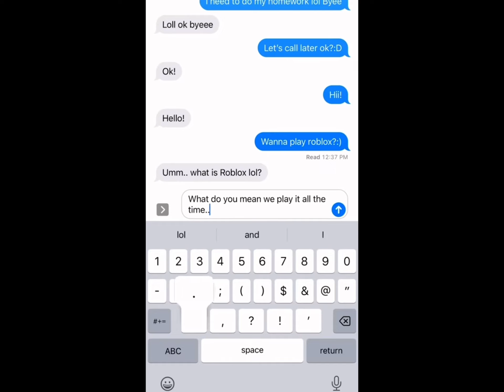CAN WE DO THIS (repost)